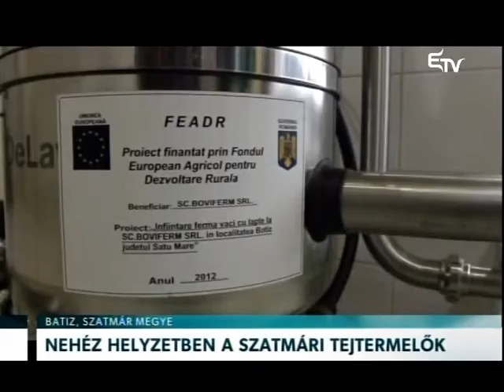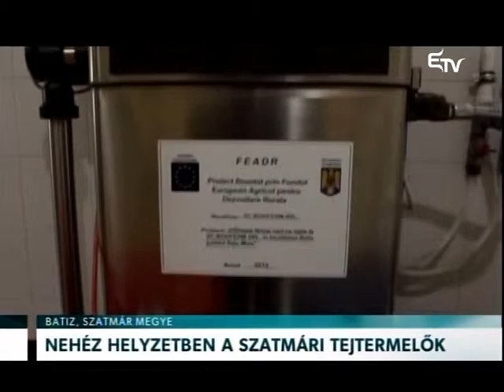Nehéz helyzetben a szatmári tejtermelők – Erdélyi Magyar Televízió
Nagyot zuhant a tej literenkénti felvásárlási ára Romániában az uniós tejkvóta áprilisi megszűnése következtében. Az országot ugyanis elárasztotta a külföldi tej. A helyi gazdák emiatt alig tudják fedezni a termelési költségeiket, nyereségre pedig aligha számíthatnak.